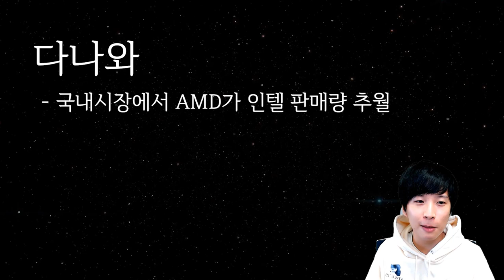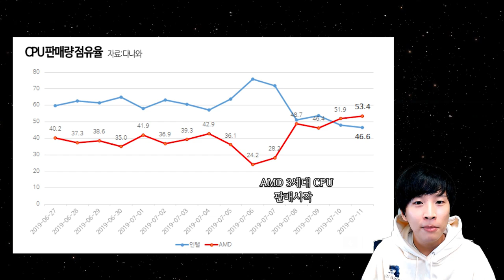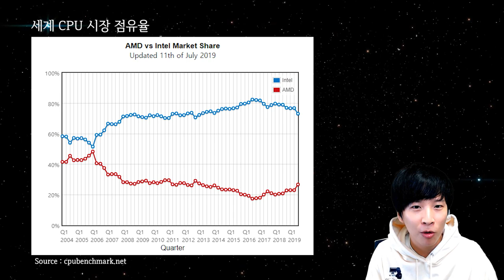AMD 라이젠 CPU 판매량 인텔 추월?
IT 관련 뉴스를 빠르게 전달해드리는 IT 3분 늬우스입니다.
오늘은 국내 AMD 라이젠 판매량과 관련하여 새로운 소식을 가지고 왔습니다.

시리즈 이름이 혼란스러우시겠지만, 3분 맞추기가 여간 어렵네요